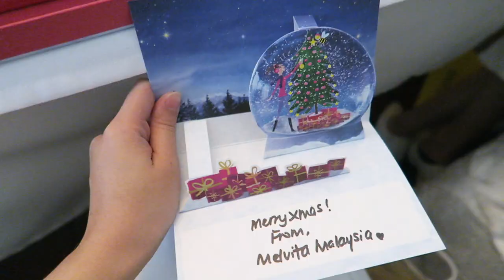VLOG #4: TWO DAYS IN MY LIFE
Just basically what I did in the past 2 days. Thumbs up if you want to see more vlogs from me!!

Filmed with a Canon G7X, edited with Final Cut Pro X